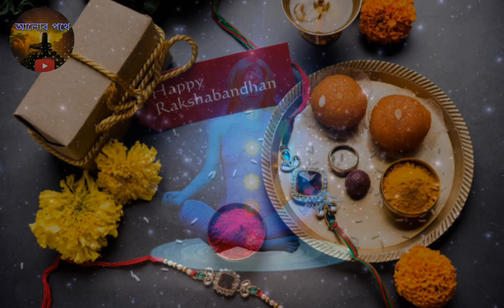রাখি পূর্ণিমায় তৈরি হবে বিরল কাকতালীয় যোগ, ৪ রাশির দারুণ শুভ সময়!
রাখি পূর্ণিমায় তৈরি হবে বিরল কাকতালীয় যোগ, ৪ রাশির দারুণ শুভ সময় !Raksha Bandhan- Special Yog

Produced by  Alor pothe| Updated: 12 Aug 2023, 9:30pm( West Bengal) India
About:Raksha Bandhan- Special Yog: Raksha Purnima will create a rare coincidence yoga, a very auspicious time for 4 zodiac signs

🔥যে চারটি রাশি উপকৃত হবেন
১:কন্যা/ VIRGO
২:মকর / CAPRICORN
৩:মীন/ PISCES
৪:মেষ/ARIES

👁️রাখি পূর্ণিমা ২০২৩-র দিনক্ষণ (Raksha Bandhan 2023 Date)

👁️এবছর রাখি পূর্ণিমা পড়েছে ৩০ অগাস্ট, বুধবার।

👁️পূর্ণিমা তিথি লাগছে ৩০ অগাস্ট, সকাল ১০/২৬/০-এ এবং থাকবে ৩১ অগাস্ট সকাল ৭/৫৮/১৩ মিনিট পর্যন্ত।

👁️রাখি বন্ধনে ২০২৩-র শুভ যোগ (Raksha Bandhan Auspicious Yog)

👁️ মাহেন্দ্রযোগ - দিবা ঘ ৭/৩ মধ্যে ও ১০/১৯ গতে ১২/৪৪ মধ্যে।

👁️ অমৃত কাল রাত্রি ঘ ১২/৮৩ গতে ৩/৪ মধ্যে।